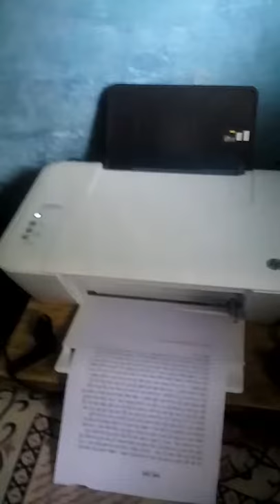Reverse printer via Reverse app on Android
Hi i make this video with just reverse app its cool you can also reverse any video